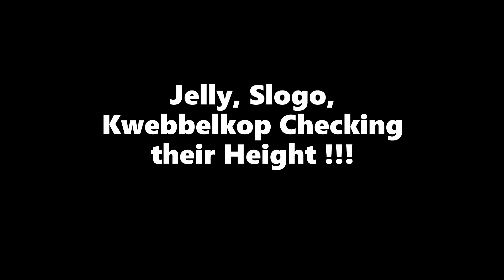Jelly Is the Shortest One!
Title : Jelly Is the Shortest One!
All the Clips and Highlights are Belong to @Jelly, @Slogo and @Kwebbelkop.